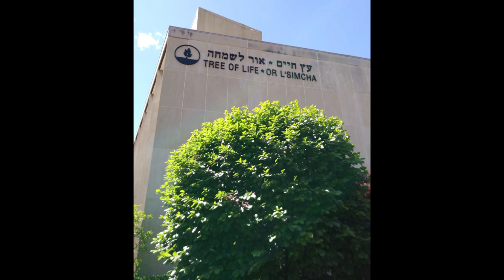Penguins @ Canucks (10/27/2018) (Moment of Silence for Pittsburgh mass shooting victims)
Here in it's entirety is a Moment of Silence that was held prior the game between the Pittsburgh Penguins and the Vancouver Canucks in honor of the shooting victims of the mass shooting that took place at the Tree of Life Synagogue in Pittsburgh's Squirrel Hill.

As many of you know, 11 people were killed and 6 were injured in the shooting. The sole suspect, 46-year-old Robert Bowers, was arrested and charged with 29 federal crimes and 36 state crimes. This tragedy also breaks my heart in so many ways because I visited Pittsburgh twice when I went to 2 Penguins games and I never, ever, thought that a great city like Pittsburgh would be the centerpiece for such a horrible tragedy. My thoughts and prayers go out to everyone effected.